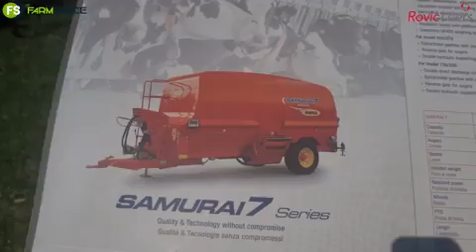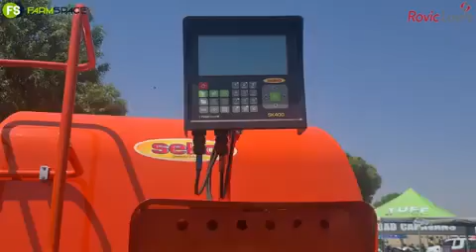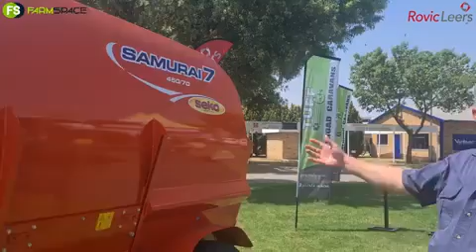Seko Samurai 7 voermenger by Nampo Alfa 2022.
Eet jou diere net sekere gedeeltes van die voer? Dis dalk jou voermenger. Vind uit by NAMPO ALFA 2022 hoe die Seko Samurai 7 voer meng, saam met Rovic Leers, sodat jou beeste alles eet.